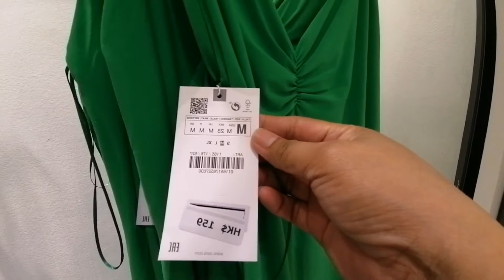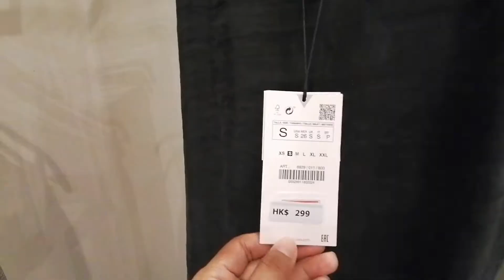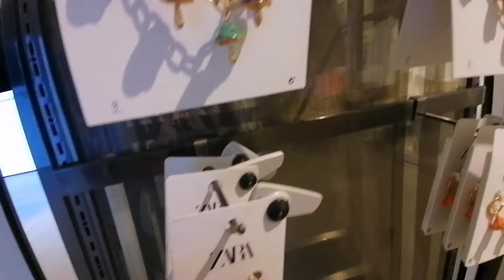ZARA JUNE 2020 NEW COLLECTIONS ||ZARA BAGS SHOES AND ACCESSORIES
Hi Guy's today's video is ZARA Shopping again I hope you like it.

URL: InShot